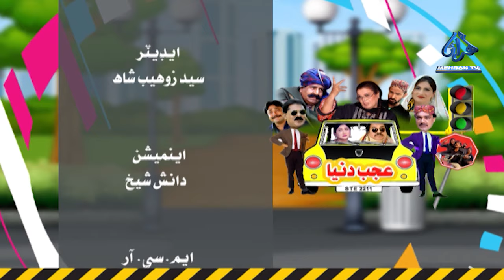AJAB DUNIYA || EP#10 || Drama || MEHRANTV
AJAB DUNIYA is a Sindhi comedy TV serial. This serial is known for its interesting stories, interesting characters and funny dialogues.
The story of the serial revolves around a village where strange people live. Among these strange people there is a big man who sometimes forgets his greatness, a small man who sometimes forgets his smallness, a very poor man who sometimes forgets about his poverty, and there is a very rich man who sometimes forgets about his wealth.

The dialogues of the serial are often humorous and make the audience laugh. Serial stories are also interesting and attract viewers.

AJAB DUNIYA is a successful comedy TV serial that invites viewers to laugh and be entertained. This serial is in Sindhi language and is aired on Mehran TV.
MehranTV is a Pakistani television channel that broadcasts a variety of programs, including dramas, comedies, and news.